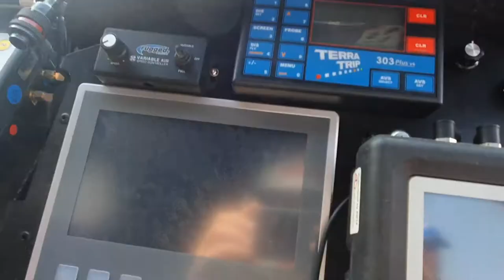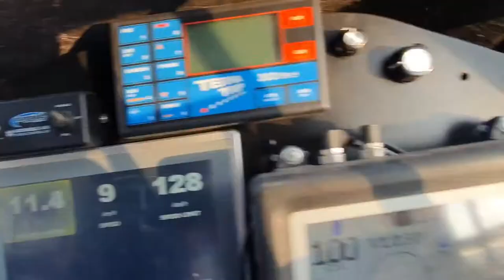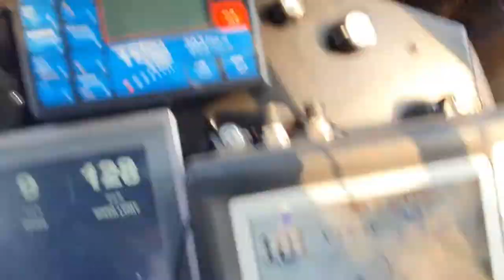DKR 2020 Vlog #3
První ofiko test - Shakedown